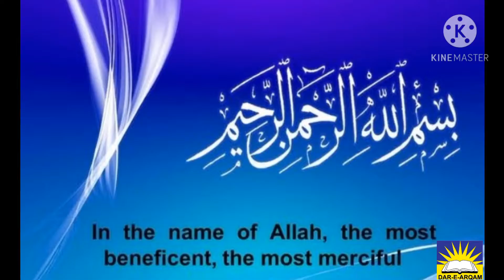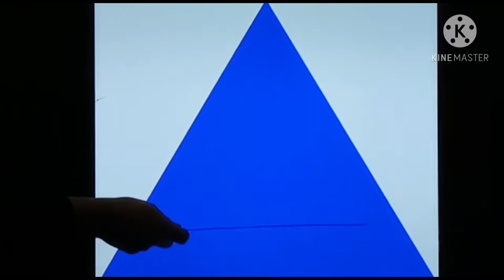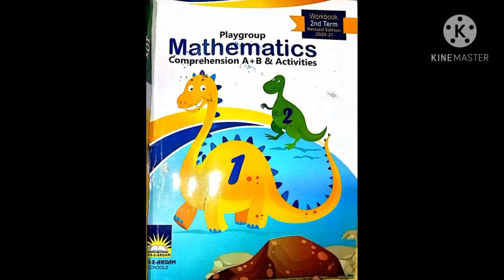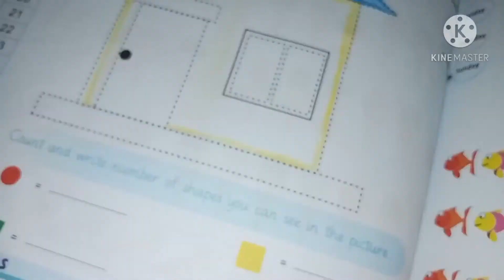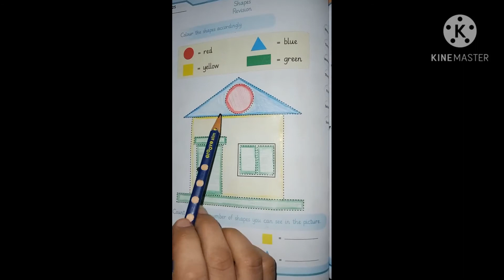P G Math D 10 Ph 4